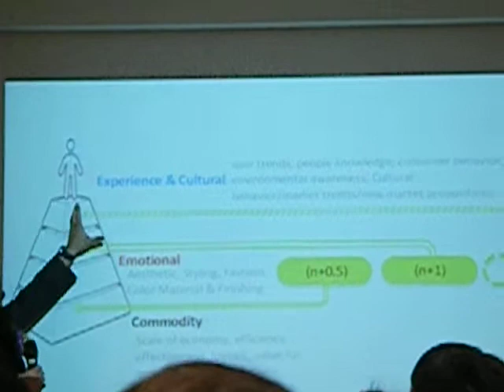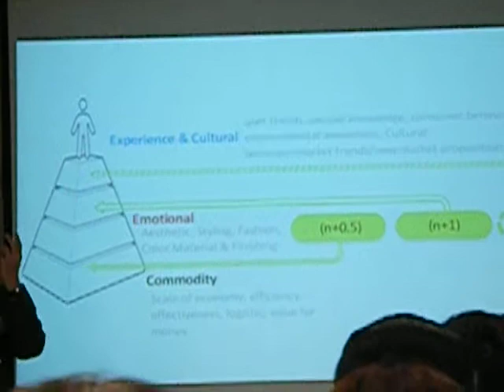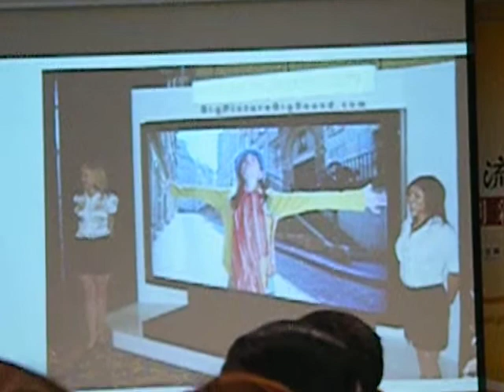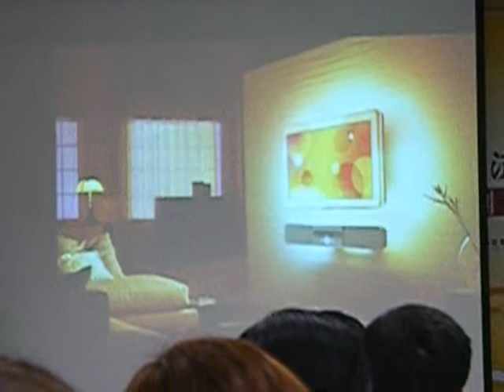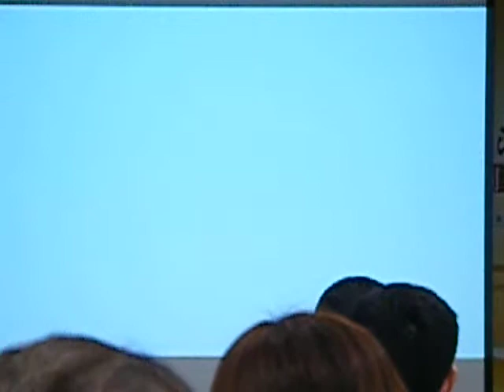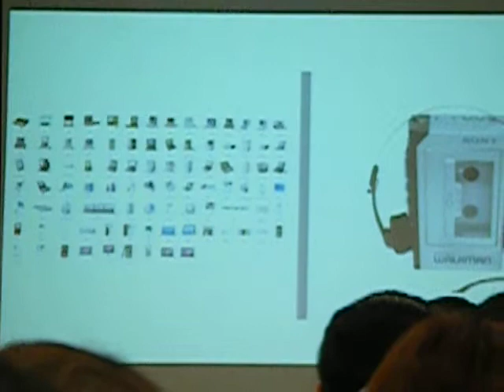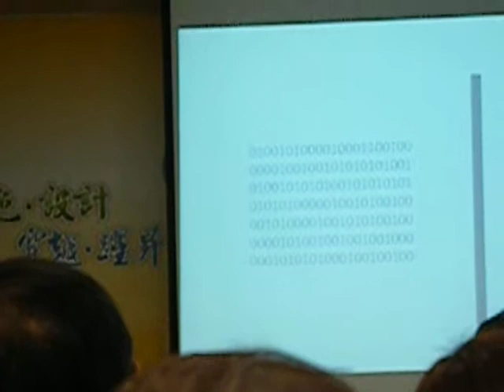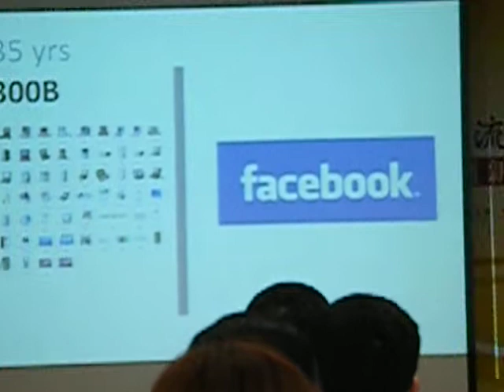設計美學競爭 躍升國際舞臺仁寶電腦 陳禧冠 (1).AVI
簽訂ECFA後，兩岸產業經濟正蓄勢調整結構，致力於華人經濟體在全球的關鍵角色的跨越作出貢獻。為了打造可以創造百年基業的卓越企業，企業應當以「掌握全球綠色經濟」、「蓄積企業智慧資本」做為打造企業核心競爭力之根本，建構以人境共生、造就福祉為使命的幸福企業。由於全球溫室氣體與碳排放的增加造成極端氣候的變遷，對企業所面對之經營環境與風險具有重大的衝擊，所以節能、淨源、減碳是目前產業競爭力發展的重要趨勢，需要透過全面企業營運系統的精進來打造人境共生的綠色企業，創造一波綠色革命。 另外觀察產業的發展趨勢，產業間的界線已逐漸模糊，但也因為如此，產業的發展開始有了無限想像的空間，重點均在於協助企業創造價值，創造獲利，透過感質化設計，讓終端消費者能夠感動，進而產生幸福感，愛護環境與善用資源以創造環境、企業、顧客三贏局面。未來的企業無論是農業、製造業或是服務業，將會打破企業間的藩籬，用價值鏈的方式在市場上競合，因此本屆論壇針對「綠能革命」、「價值創新」、「工業設計」三大面向，邀請各領域專家一同分享經驗，共創「黃金十年」。

主辦單位：財團法人中國生產力中心 中國生產力促進中心協會
協辦單位：財團法人台灣綠色生產力基金會
媒體協辦：經濟日報
邀請對象：對兩岸產業經管交流有興趣之人士參與，並安排貴賓席次（本論壇將全程免費，座位有限，為免向隅，請盡速報名）
連絡電話：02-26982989#8949/6017/6047 賴小姐/黃小姐/李先生

－綠色‧設計 穿越‧躍昇－

第二天-2011年6月9日(四) 張榮發基金會國際會議中心1002會議室

08：30～09：00

報到及領取資料

09：00～09：10
(10mins)

論壇貴賓致歡迎詞

中國生產力中心 張寶誠 總經理
(大陸)科技部火炬高技術產業開發中心
楊躍承 副主任

09：10～09：20
(10mins)

《兩岸共創專題：工業設計與創意體驗》
引言人：臺灣創意設計中心 張光民 執行長

09：20～09：50
(30mins)

設計趨勢與經營新思維

中國生產力中心 邱宏祥 協理

09：50～10：20
(30mins)

設計創新發展之機遇與挑戰

(大陸) 河南省生產力促進中心/河南省工業大學管理學院 常林朝 主任/教授

10：20～10：30

茶敘時間

10：30～11：00
(30mins)

設計美學競爭 躍升國際舞臺仁寶電腦 陳禧冠 副總經理

11：00～11：30
(30mins)